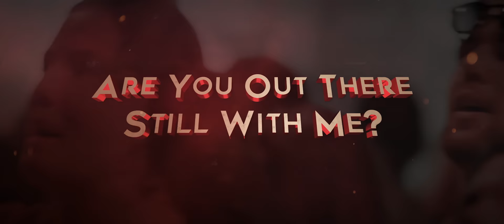The Prophet - H3Y! (REVIVE Remix) | Official Music Video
In the lead-up to The Prophet’s retirement from the hardstyle scene, silence is not an option. Expect a handful of intricate creations, including the refreshing REVIVE remix of ‘H3Y’. With the funky original tune released almost ten years ago, the day of digging into the archives dawned and REVIVE accepted the challenge of bringing this classic floor-filler back to life with a sparkly new vibe.

Modern and fresh, you can count on REVIVE to restore this golden oldie with his undeniable talent. Whilst showcasing the greatness of the original, he manages to blend in his refined sound and breathe new life into ‘H3Y’. The question still remains however, can you feel the bass?!

In 2002, Dov J. Elkabas, aka DJ The Prophet opened the doors to a new and innovative movement. A label emerged that would change the face of Hardstyle forever. Scantraxx not only ignited itself as a record label, but as an entire platform devoted to harder styles music of superior quality and a hub where fresh talent can flourish and create their careers.

Scantraxx represents D-Block & S-te-Fan, Adrenalize, D-Attack, Deetox, Demi Kanon, Devin Wild, DJ Isaac, Envine, Ghost Stories, Imperatorz, Imperial, KELTEK, Kronos, Lady Faith, The Prophet & more.